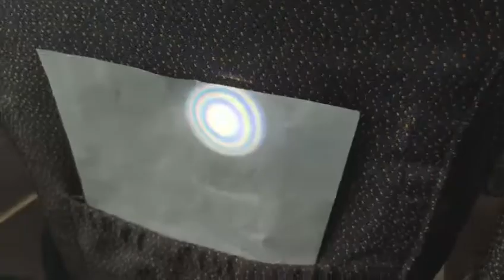white light interferometer to work on a high speed train